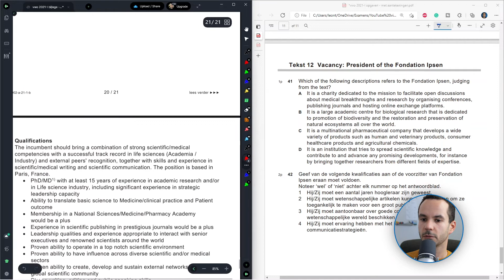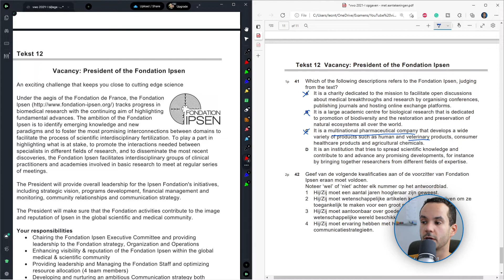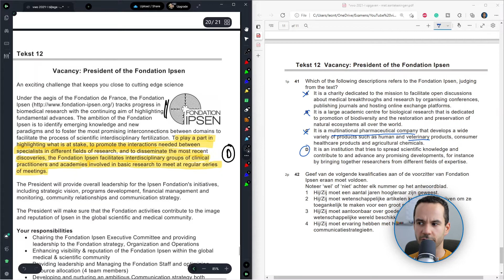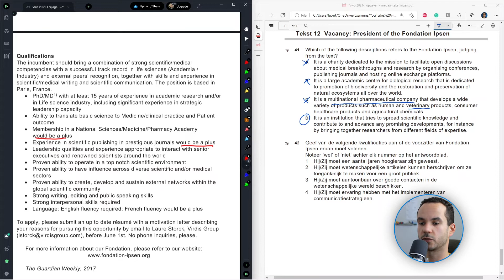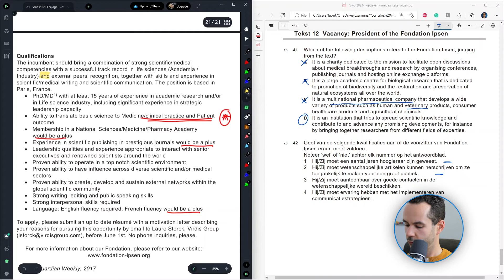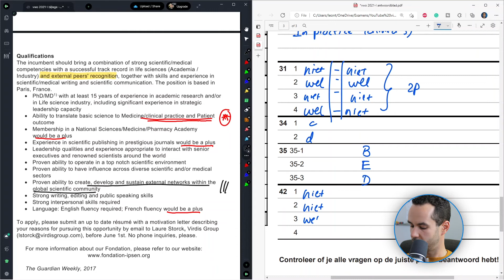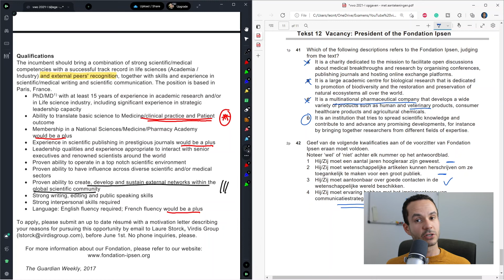Engels Examen VWO 2021 Tijdvak 1 Tekst 12: Vacancy: President of the Fondation Ipsen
Bereid je voor op het VWO Engels Examen 2022! In deze video behandel ik Tekst 11: "Vacancy: President of the Fondation Ipsen" van het VWO Examen van 2021.